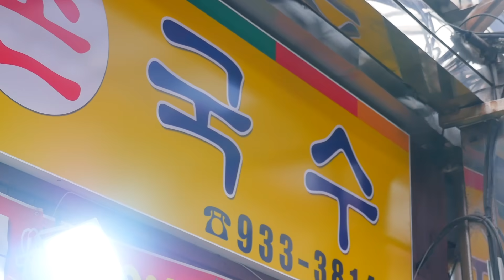윤택TV 예고편 자연인 윤택, 한내시장 알바 체험!